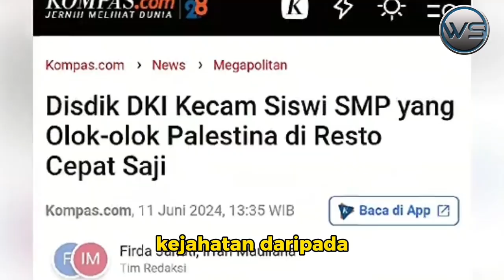Paling Ujung ujungnya Klarifikasi Dan Minta Maaf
Paling Ujung ujungnya Klarifikasi Dan Minta Maaf, Ibu Pel4ku : Mereka Hanya Bercanda !